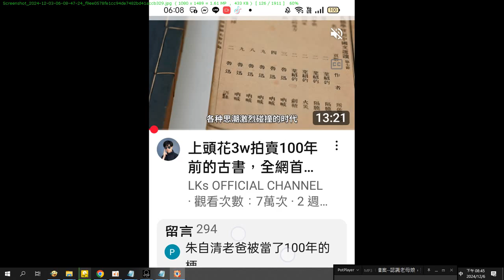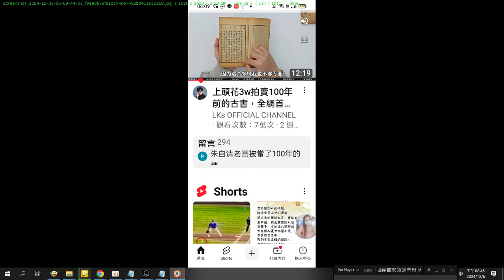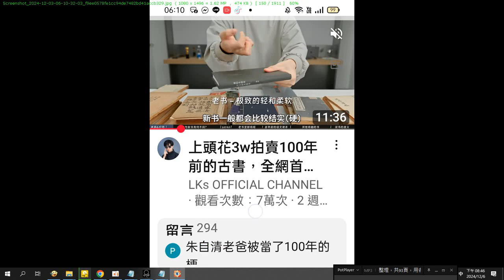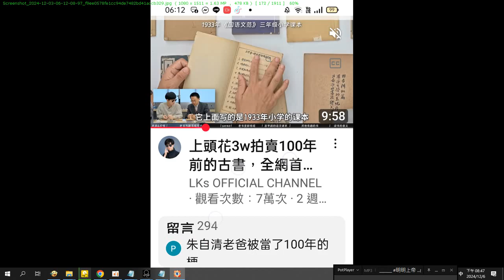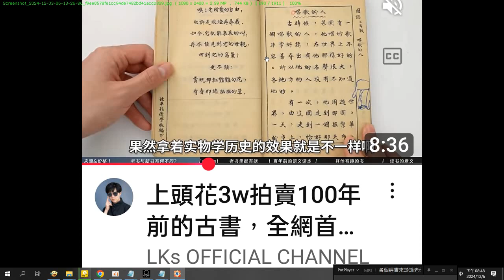中國大陸的#古書 錄製於 2024 12 06 20 44